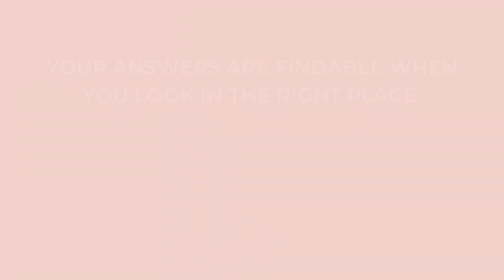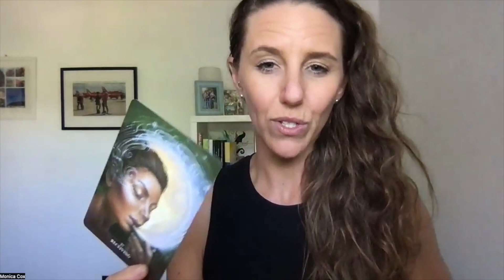Learning to Receive During Infertility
“The trauma of just going through fertility struggles is enough to warrant needing rest and relaxation.”
Topics Discussed:
🦩 Learn to give yourself space and time to heal.
🦩 Surrender any shame or guilt you have about needing rest.
🦩 The importance of being open to the receiving aspect of your journey.

If you’re a type A woman like myself, you probably don’t know how to slow down and relax, do you? Learning to relax and receive is probably one of your hardest and most uncomfortable things. But to heal your physical and mental health and overcome infertility, you must force yourself to do what’s uncomfortable.

In this episode of the Finding Fertility podcast, I talk about the power of learning how to slow down, relax, and receive. I explain why you need to surrender any shame and guilt about needing rest and start healing.
Listen in to learn how to put boundaries and honor yourself to be able to achieve your fertility goals.

“The more you’re able to slow down, rest, recover, and receive, you will be able to get in tune with where you should go next.”

Episode Highlights:
[3:11] Why you need to slow down, relax, and learn to receive as a type A woman.
[7:40] How your childhood traumas and experiences conditioned you to be a giver, not a receiver.
[10:40] Why you need to tap into why you struggle with receiving and work on changing that.
[15:00] Understand that you’re worthy of love, rest, and help and don’t have to be superwoman.
[17:41] How to put up boundaries and honor yourself to be able to accomplish your goals.
[20:04] How to build the muscle of receiving to make it easier for you to slide into motherhood.
[25:55] How to remove the negativity of infertility in your life and be hyper-focused on doing the best you can.

Monica

🦩 Download Your FREE 3 Steps to Maximise Your Fertility Naturally [That Your Doctors Aren't Telling You About]

Anything written or said about health and diet are my opinions, that I have formed over the years, through trial and error, study, reading, listening and observing. What worked for me, may not work for you. I am not a doctor, nutritionist or dietician and all medical advice should be gotten from a qualified professional. Product recommendations are based on what I used during my infertility journey or wish I had.